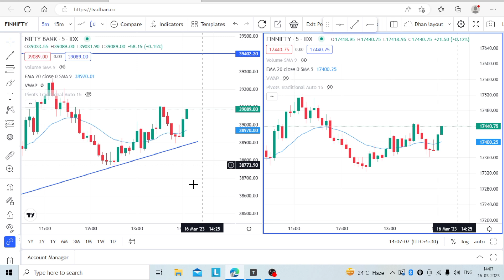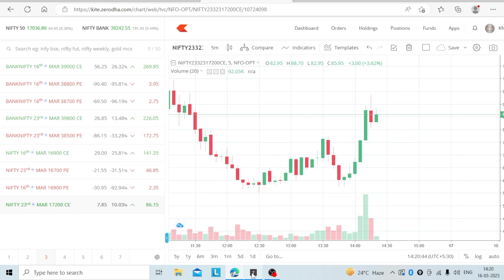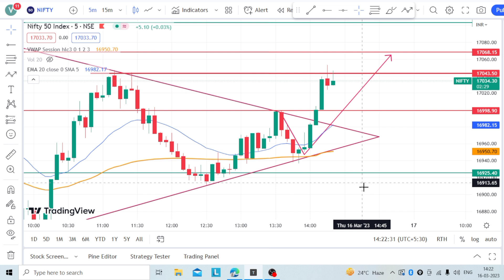Nifty & Banknifty Live Trading Learning Video for Biggners Traders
Nifty & Banknifty Live Trading Learning Video for Biggners Traders all Biggners traders helpfull video